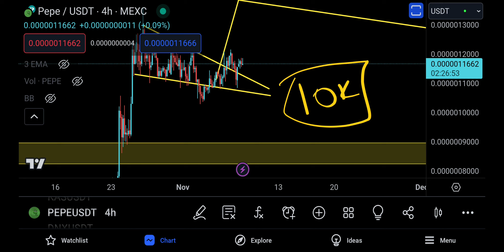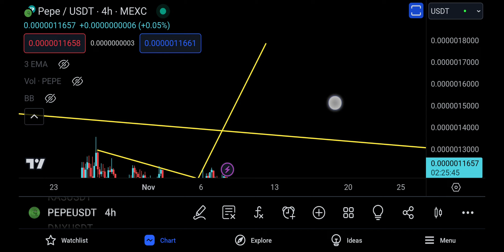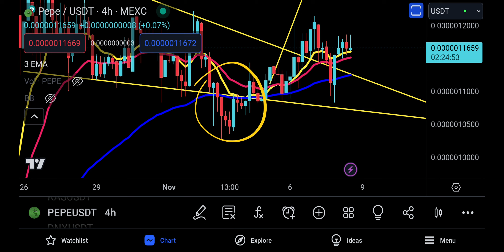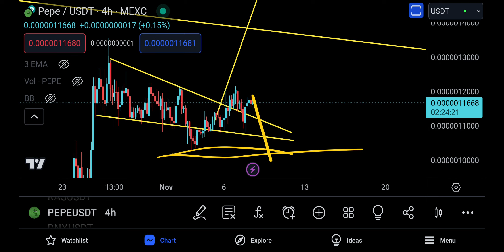Pepe Coin (PEPEC) Price Prediction and Technical Analysis, INVESTMENT PROPORTIONAL TO EMOTIONS !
🔴 *** MY PRODUCTS ***

A
In this video, we take a look at the latest technical analysis for Jasmy Coin. We discuss the recent price movements, the upcoming catalysts, and the potential for future growth.

Today's analysis:

The price of Jasmy Coin (JASMY) is currently trading at $0.0240. The coin has been on a downward trend in recent weeks, but it has shown some signs of support at the $0.0220 level.

The technical indicators are mixed. The MACD is bearish, but the RSI is neutral. The daily chart shows a potential double bottom pattern, which could signal a reversal in the trend.

The upcoming catalysts for Jasmy Coin include the launch of its new privacy-focused blockchain and the listing on new exchanges. These events could help to boost the price of the coin in the near future.

Overall, the technical analysis for Jasmy Coin is mixed. The coin is currently trading in a bearish trend, but there are some potential signs of support. The upcoming catalysts could help to boost the price of the coin in the near future.